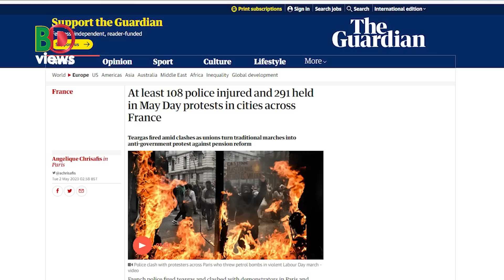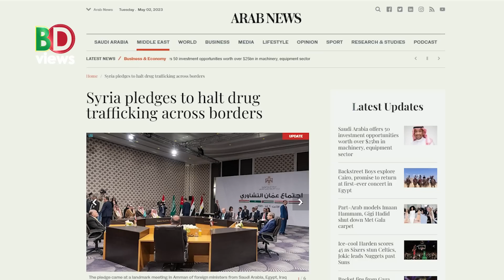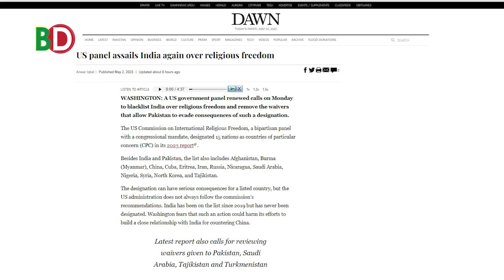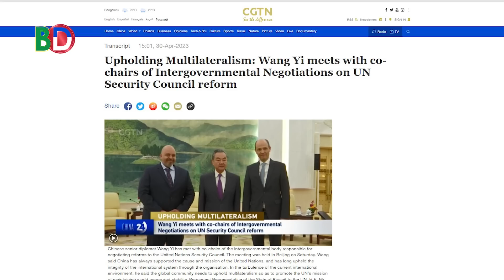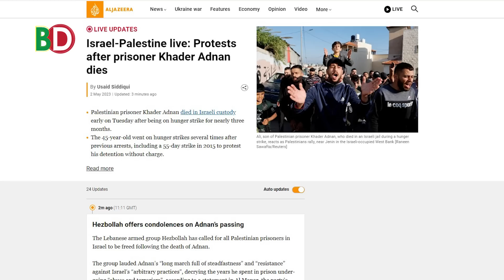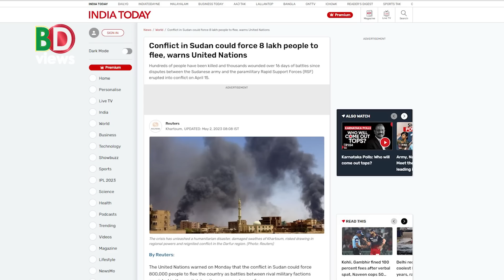রুশ সেনা নিয়ে চাঞ্চল্যকর তথ্য।আসাদের পক্ষে আরব নেতারা।হোয়াইট হাউসে ঈদের অনুষ্টান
রুশ সেনা হত্যা নিয়ে চাঞ্চল্যকর তথ্য
ফ্রান্সজুড়ে বিক্ষোভ ও সংঘর্ষ
সিরিয়ায় আসাদের পক্ষে আরব নেতারা
ভারতকে কালো তালিকাভুক্ত করার সুপারিশ মার্কিন কমিটির
হোয়াইট হাউসে ঈদের অনুষ্টান
জাতিসংঘের সংস্কার চায় চীন ও রাশিয়া
কারাগারে ৮৬ দিন অনশনের পর ফিলিস্তিনির মৃত্যু
সুদান থেকে পালাবে ৮ লাখ মানুষ